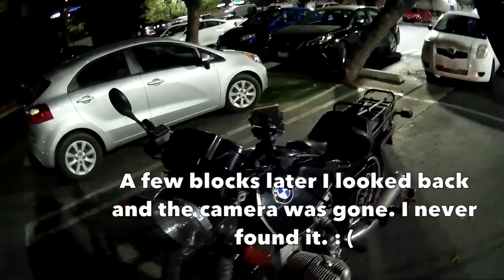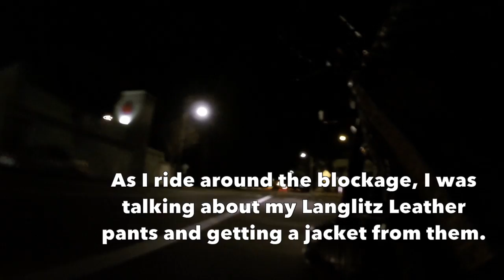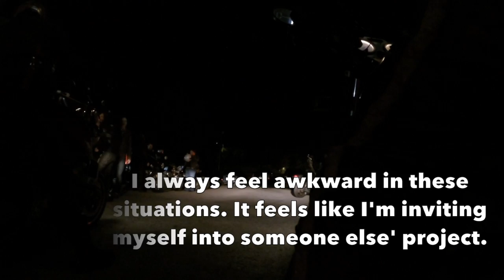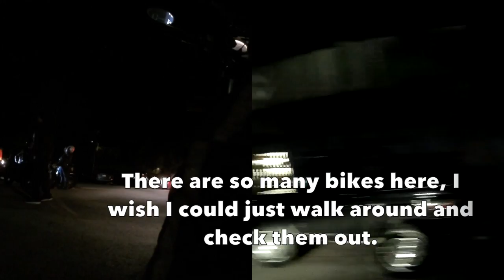ShadowBoxer 0055 {Night Ride - EastSide meets Westside • Langlitz Leathers on my 1993 BMW R100R}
This video is about ShadowBoxer video 0055 wherein I meet with two or three groups (I'm not actually sure) for a night ride up the coast.

Nothing super amazing really but I try to make the most of the footage by blending in some music.

Of note to those who care, I'm wearing my Ruby Castel Stars & Stripes helmet, a BMW New City jacket and some vintage Langlitz Leathers competition breeches. I'm not sure how old they are but I would guess 1960s or 1970s. Also Lee Parks gauntlets and some old Sears & Roebuck tall lace up boots. Basically olds kool below the waist and new school above.  : )
I am riding my 1993 BMW R100R.

If you like longer videos and music and motorcycles you might like this.

Eastside Motobabes & Vintage Venice Motorcycle Club